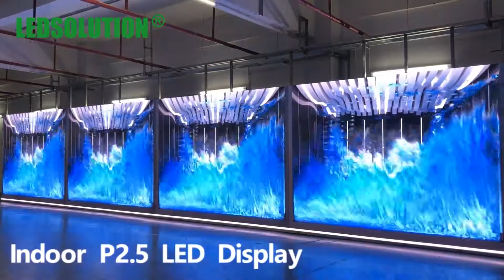LEDSOLUTION Indoor P2.5 LED Display